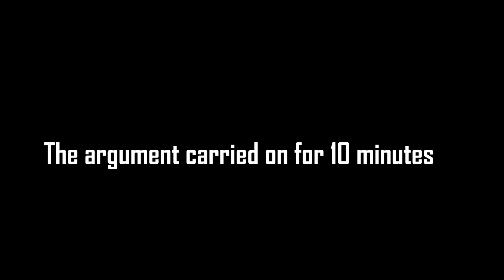Lethal Company Makes You Loose Your Sanity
Yes, i finally played the game and i already have my sanity down the drain. Enjoy the video :)

Me - Pink
Rusyaidi - Blue
Muayyad - Purple
Danial - Yellow
Scupz - Green